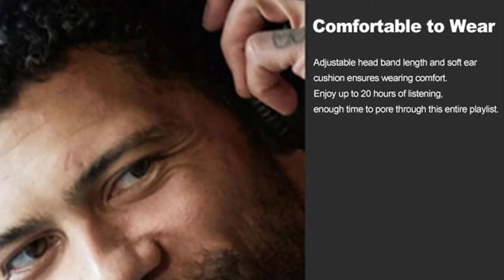Bose QuietComfort 35 II ANC Wireless Bluetooth Headphones | Best HD Sound Overhead Headphone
Original Bose QuietComfort 35 II ANC Wireless Bluetooth Headphones Bass Headset Noise Cancelling Sport Earphone with Mic Voice.

⚡Specifications:
Brand Name: BOSE
Style: Headphone
Vocalism Principle: Dynamic
Control Button: Yes
Active Noise-Cancellation: Yes
Communication: Wireless
Volume Control: Yes
Wireless Type: Bluetooth
Is wireless: Yes
Support APP: Yes
Function: Monitor Headphone
Function: for Video Game
Function: For Mobile Phone
Function: HiFi Headphone
Function: Sport
Package List: User Manual
Package List: Charger
Package List: Charging Cable
Connectors: None
Model Number: Bose Quiet Comfort 35 II
Earcups Type: Sealed
Headphone Pads Material: Synthetic Leather
Codecs: Apt-X
Support Memory Card: No
Waterproof: No
With Microphone: Yes
Features: Active Noice Cancelling
Charging Method: CABLE